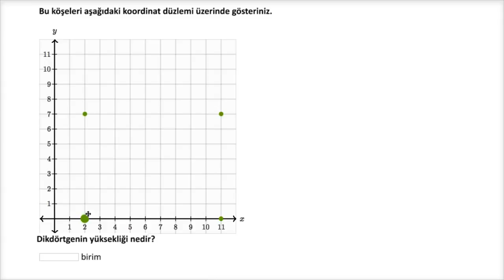Dikdörtgenin Köşelerini Grafik Üzerinde Gösterme (Matematik) (Temel Geometri)